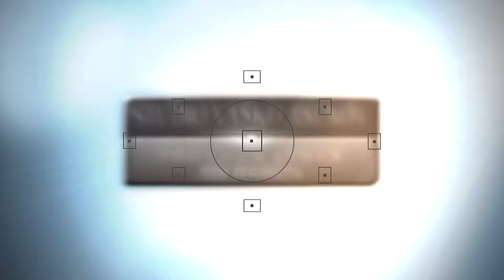Честито на Божи & Рени 1част